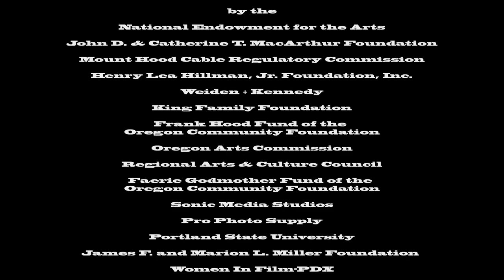Locks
Two lonely souls traverse emotional architecture in the concrete jungle.

This is the final project that completed my education at The Northwest Film Center School Of Film in Portland, OR.

Alena Menefee

Quinn Allan

A FIlm By Nathan Luppino

Other significant contributors include:

John Hart

Nina Isaacson

Eugene Park

Freddy Heath

So watch the film.